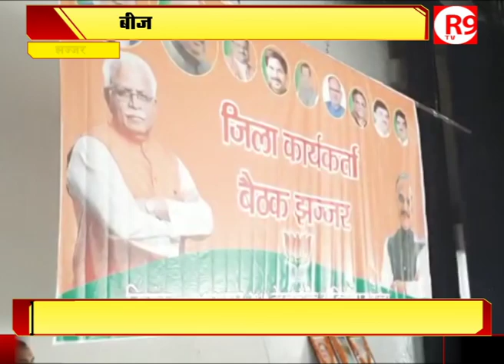अनिल जैन के निशाने पर विपक्ष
झज्जर में बीजेपी की जिला स्तरीय बैठक हुई...इस दौरान बीजेपी के हरियाणा प्रभारी अनिल जैन ने विपक्षी दलों पर जमकर निशाना साधा.